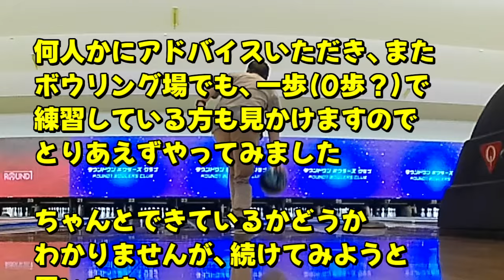練習法やってみた！？まずは一歩助走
いろんな方のアドバイスやyoutubeの動画などを参考にして、一歩助走という練習法を試してみました
ボウリング場でも、時々この練習をやっていつボウラーも見かけます
やり方が大乗なのか、合っているのか、間違っていないのか、効果があるのか分かりませんが、とりあえずやってみます
フォームも投げ方も結果も満足はできていないので、いろいろ練習してみます